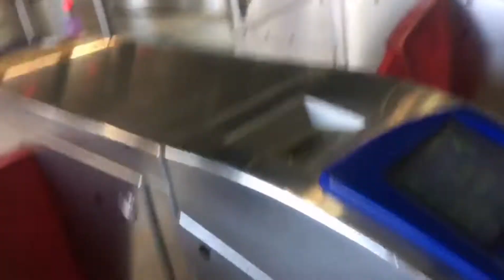Bday party and pre xmas celebration 🍾/Ofw ng Caraga DaVao Oriental.